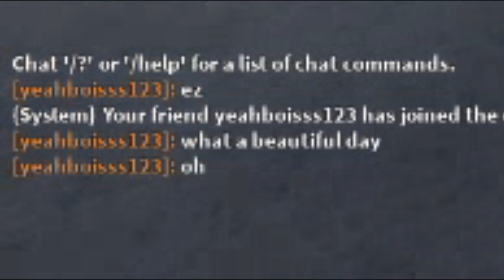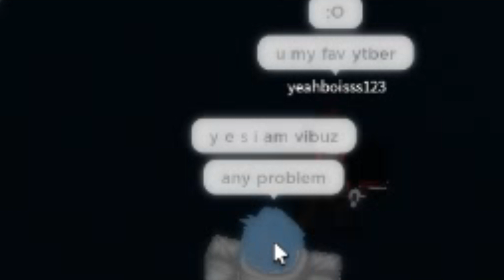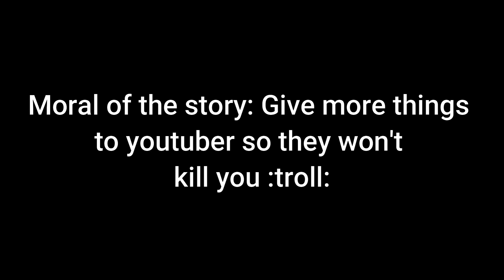[YBA:AU] Youtubers and their fans in a nutshell